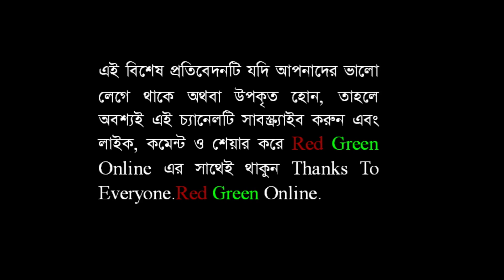বিএনপি মুচলেকা দিয়ে ক্ষমতায় এসে অপারেশন ক্লিনহার্ট প্রসঙ্গে : প্রধানমন্ত্রী শেখ হাসিনা By RGO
বিএনপি মুচলেকা দিয়ে ক্ষমতায় এসে অপারেশন ক্লিনহার্ট প্রসঙ্গে : প্রধানমন্ত্রী শেখ হাসিনা । বিএনপি । শেখ হাসিনা । বিএনপির নিউজ । প্রধানমন্ত্রী শেখ হাসিনা । বিডি নিউজ । Sheikh Hasina। Bnp। Red Green Online News। Red Green Online।